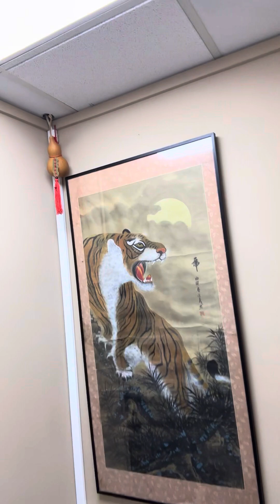October 28, 2023